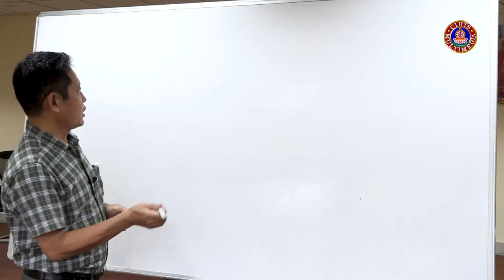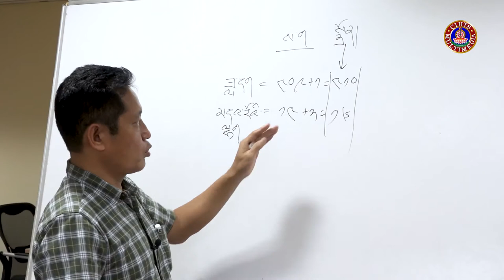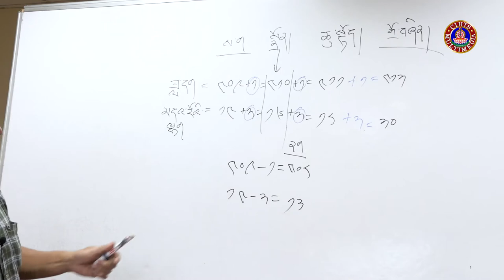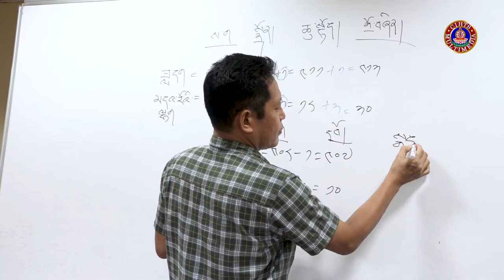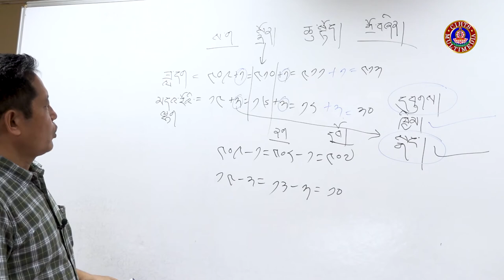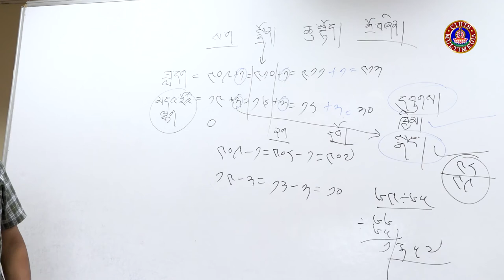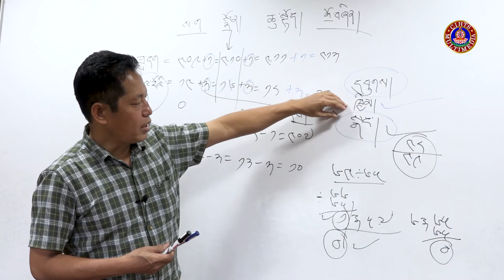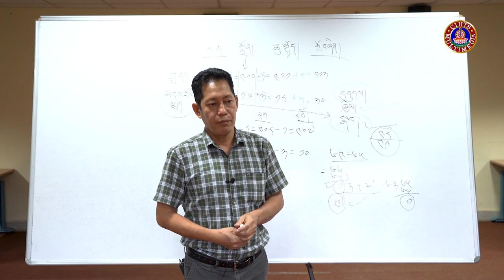སྲོལ་རྒྱུན་བོད་ཀྱི་སྐར་རྩིས་རིག་པའི་རྨང་གཞི་ལྔ་བསྡུས་རིས་མོའི་སློབ་ཁྲིད། ༠༤ ཟླ་དག་དང་མདའ་རོའི་ལྷག་གཉ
སྲོལ་རྒྱུན་བོད་ཀྱི་སྐར་རྩིས་རིག་པའི་རྨང་གཞི་ལྔ་བསྡུས་རིས་མོའི་སློབ་ཁྲིད། ༠༤  ཟླ་དག་དང་མདའ་རོའི་ལྷག་གཉིས་མགྱོགས་རྩིས་ལམ་ནས་རྒྱག་སྟངས།